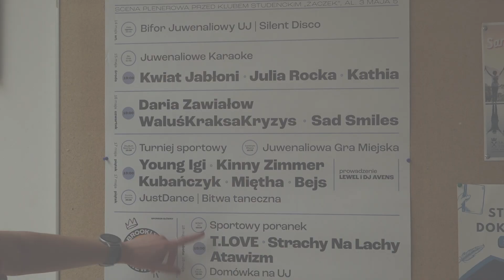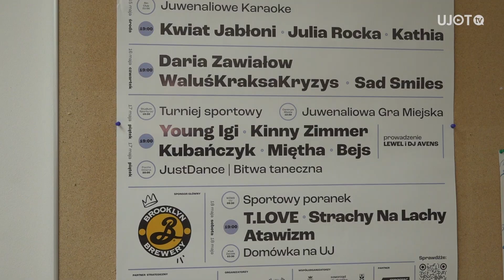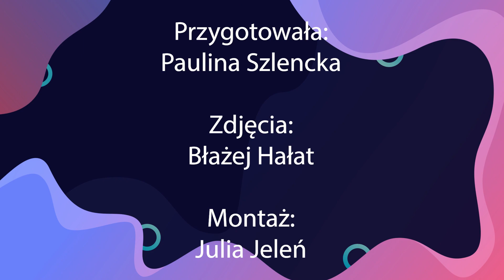Sonda Juwenaliowa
Juwenalia Krakowskie czyli idealny moment, żeby wyrwać się z szału nauki i zabawić się ze znajomymi w rytm dobrej muzyki 🎵 Zapytaliśmy was na jakie koncerty czekacie najbardziej 🤩